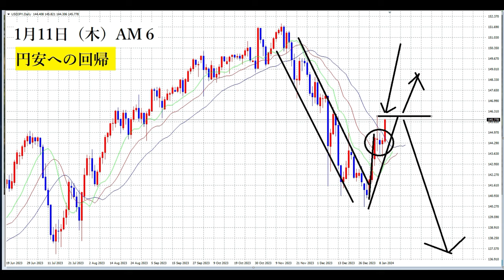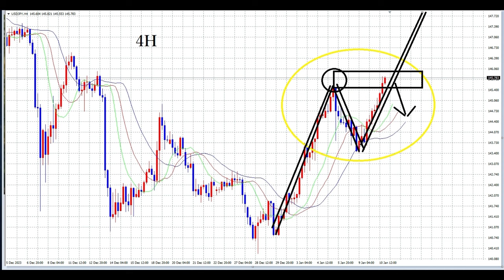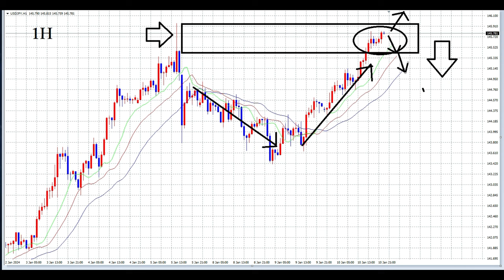【FX】分岐点に入ります。